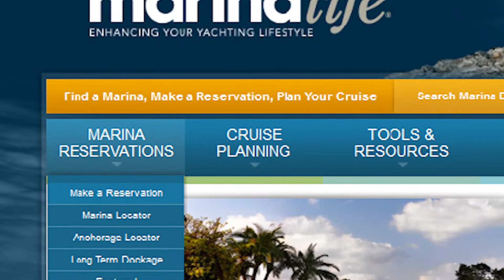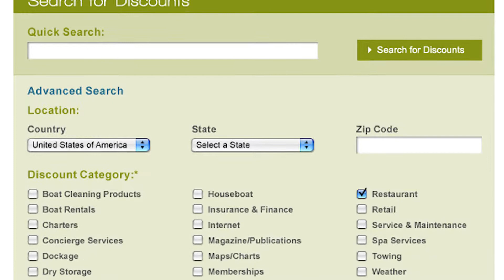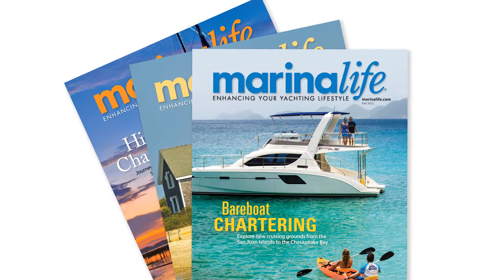Marinalife Promotional Video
An introduction to the services offered by Marinalife